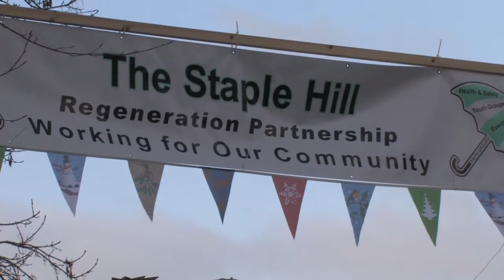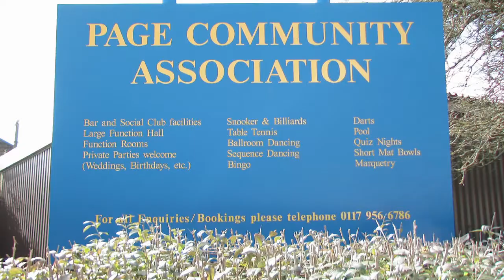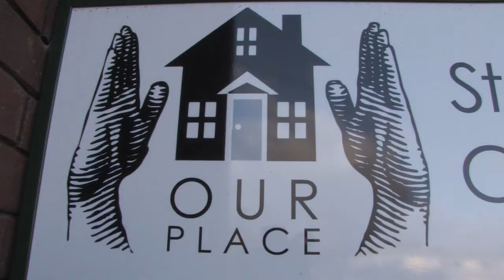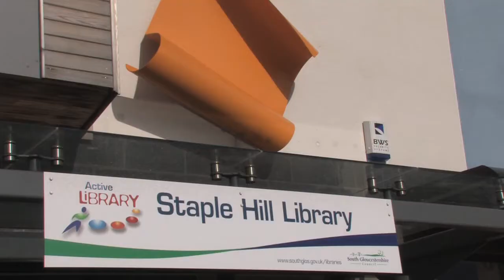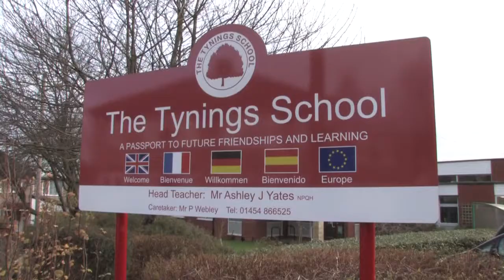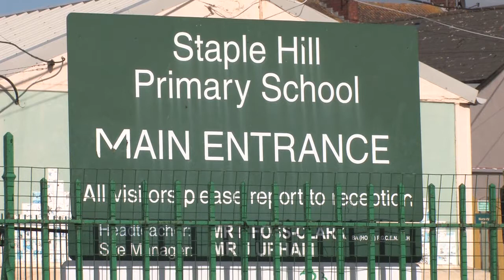Staple Hill Part 1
Staple Hill - Stronger Together (Part 1)